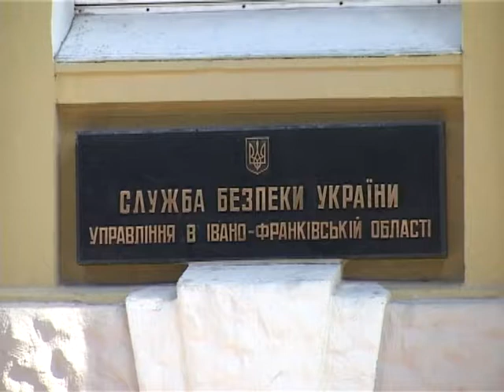"Наркопосилка" гашишу на Прикарпатті | ВЕЖА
Півкілограма гашишу знайшли на Прикарпатті у пральному порошку. Таку «наркопосилку» отримав 28-річний мешканець Коломиї. Чоловіка затримали в той момент, коли передача з Італії була в нього на руках.